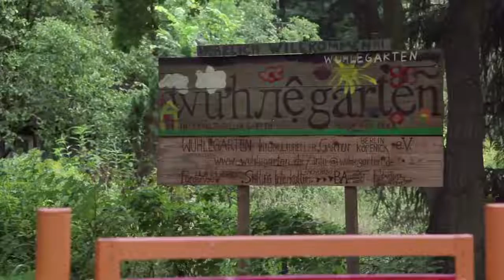Beispiel eines Gemeinschaft Garten in Köpenick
Überall sind sie zu finden, verwilderte und geordnete, kleine und große Gärten, an Straßenecken, auf alten Brachflächen und nun auch auf den Berliner Dächern. Mit neuem Bewusstsein setzen sich die Bürger für den Wandel ihrer Stadt ein. Sie wollen es grüner haben, ihr eigenes Obst und Gemüse anbauen und verstärkt in der Gemeinschaft aktiv ihre Stadt mitgestalten.

Neben dem sozialen Aspekt spielt oft auch ein politisches Engagement eine Rolle. Diese aktuelle Entwicklung wird im Dokumentarfilm „Sprechende Gärten - Die Berliner Urban Gardening Bewegung" exemplarisch an sieben verschiedenen Gartenprojekten des Berliner Stadtraums gezeigt, ihre Besonderheit und Vielfältigkeit herausgestellt.

Ein Dokumentarfilm von Teresa Beck und René Reichelt

Quelle: Teresa Beck und René Reichelt